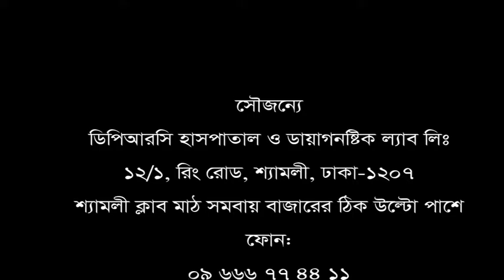ব্যথার করণে কাজ এমনকি ঠিকমত উঠা বসা করতে পারতেন না তিনি। জানুন বিস্তারিত।